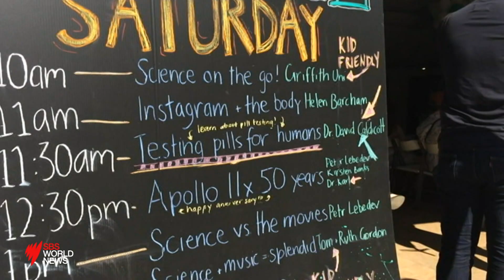Gladys Berejiklian rebuffs calls for pill testing despite coroner's findings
Legislation to reinstate a controversial licensing scheme for music festivals will be introduced by the NSW government as Premier Gladys Berejiklian continues to rebuff calls to introduce pill testing.